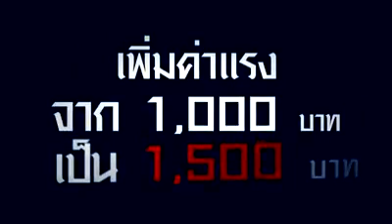"อนุทิน" ลั่น !! จะต่อสู้เพื่อพี่น้อง อสม. เพิ่มเบี้ยเลี้ยง 500 บาท 19 เดือน